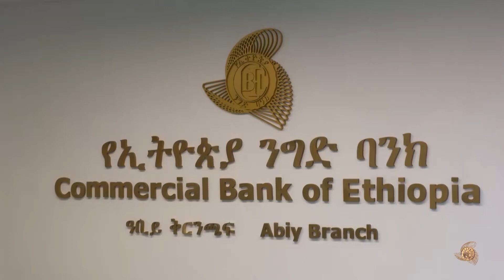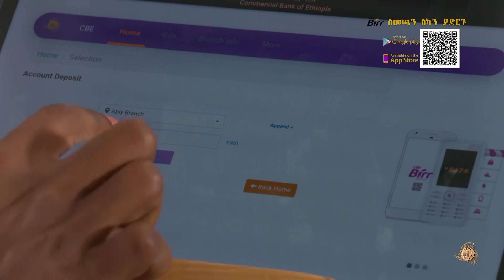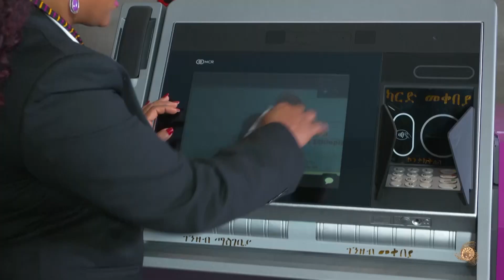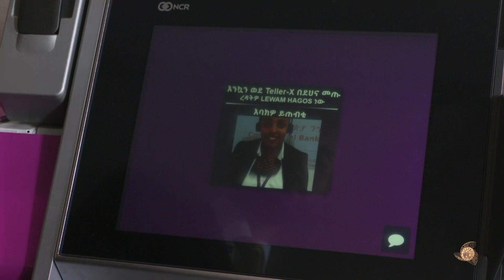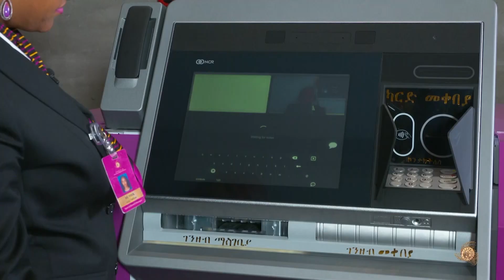የኢትዮጵያ ንግድ ባንክ ዓቢይ ቅርንጫፍ ከሌሎች ቅርንጫፎች በምን ይለያል? ለደንበኞቹ የሚሰጠው አገልግሎት እንዴት ያለ ነው?